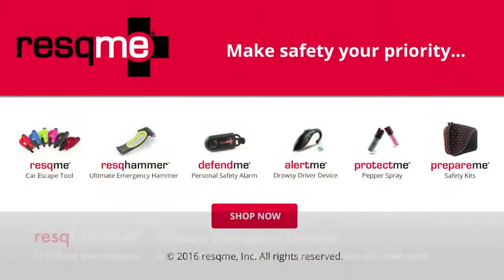resqhammer™ Quick Demonstration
PULL
1. Pull Out From Clip

SEAT BELT CUTTER
2. Sharp Protected Blade

WINDOW BREAKER
3. Powerful Steel Spike

WHAT IS resqhammer™

This innovative and versatile emergency hammer features a sleek, modern design with a unique shape and knuckle guard.

The stainless steel hammer head easily breaks car side windows, and the razor-sharp blade cuts swiftly through jammed seat belts. Easy to install in your car with its mounting bracket, it can be attached to various locations inside your vehicle to ensure it will be within reach “When seconds count…”.

Ingeniously, the versatile resqhammer™ even allows you to snap in your resqme® tool for maximum protection during emergency situations.